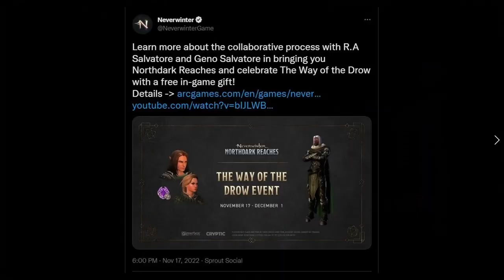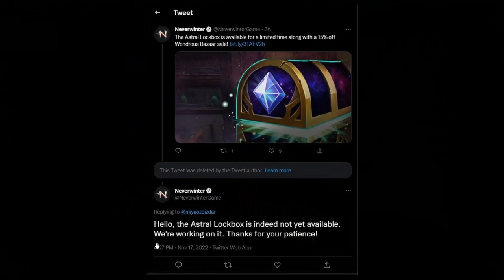FREE Companion BEST for DAMAGE Support! How to MAKE the MOST of the Active EVENTS! - Neverwinter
So amongst some of the best events, we can obtain a free drow themed pack, that contains one of the best companions for damage support! Here I go over the pack, the active events and briefly how to make the most of them!